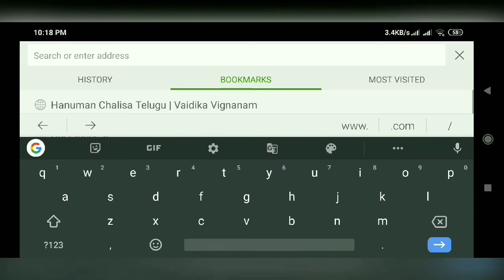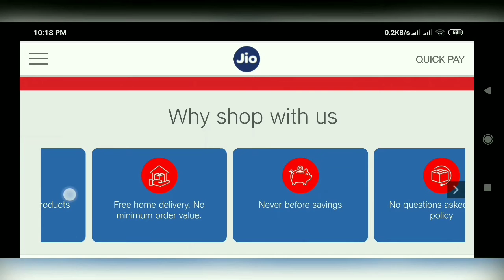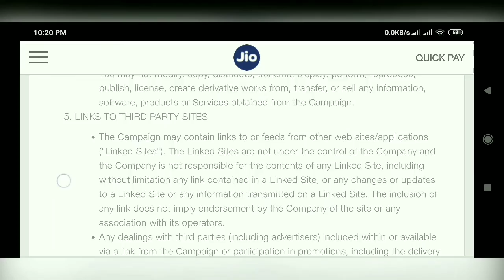Reliance Jio mart launching soon | ₹3000/- launch offer from jiomart | online groceries from Jiomart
Jio mart launching soon and how to register to it shown in Telugu.